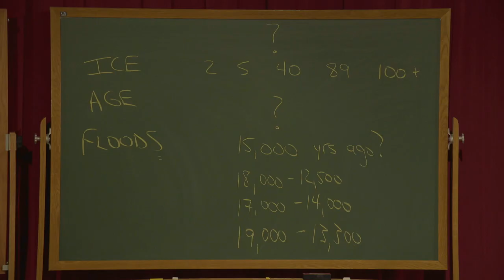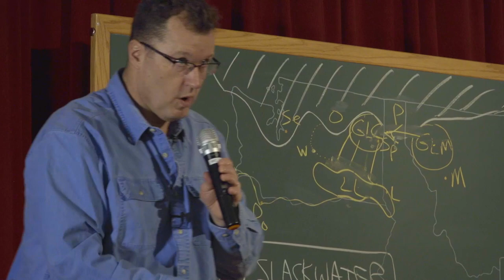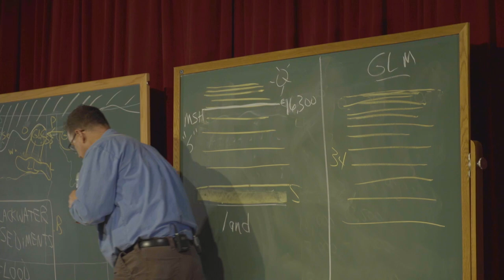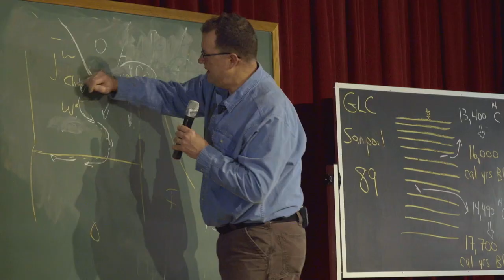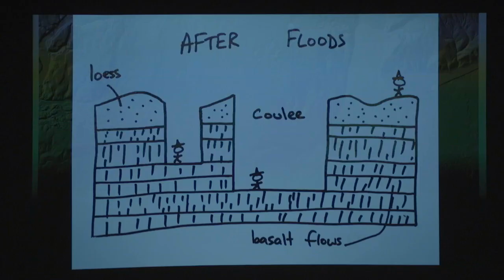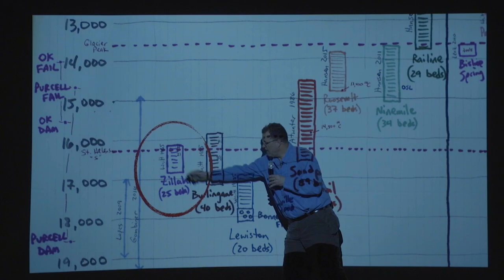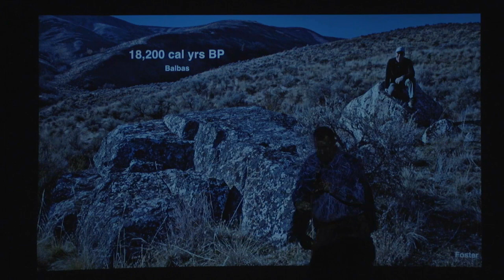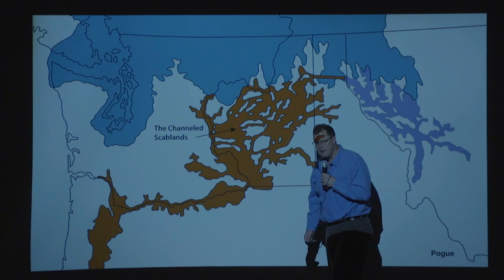Dating the Ice Age Floods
From 2018:  CWU's Nick Zentner lectures in downtown Ellensburg, Washington, USA.